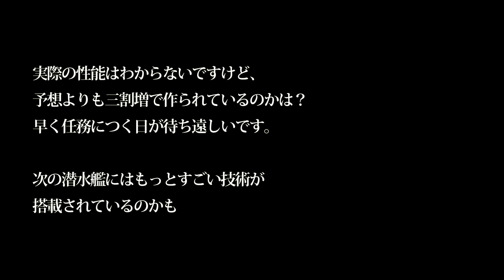【通勤中に防衛を】最強通常動力型潜水艦誕生か！リチウムイオン電池世界初搭載潜水艦始動開始・・・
関連動画

【海上自衛隊】 新型潜水艦「おうりゅう」が日本近海の戦略だけでなくアジアを変える リチウム・イオン蓄電池の驚異

引用・転載「出典：海上自衛隊ホームページ」
引用・転載「出典：航空自衛隊ホームページ」
引用・転載「出典：陸上自衛隊ホームページ」

三宅由佳莉さんの、国歌独唱（潜水艦「おうりゅう」）/ National Anthem by Yukari Miyake @ Launching ceremony of SS &quot;Oh-Ryu&quot;
【衝撃】韓国が潜水艦リチウムイオン電池開発！海自潜水艦そうりゅうに対抗心？「GS-Yuasa」対「Samsung」圧倒的な差がある!?
世界初！リチウムイオン電池の最新鋭潜水艦『おうりゅう』進水！｜竹田恒泰チャンネル2